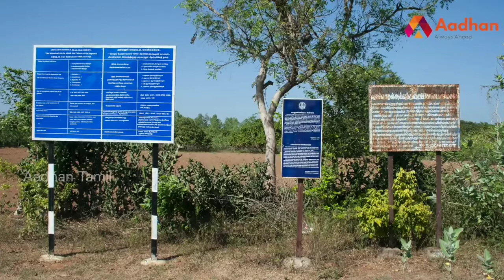வரலாற்றில் இன்னொரு மகுடம் அரியலூரில் ஒரு கீழடி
தமிழர் வரலாற்றில் இன்னொரு மகுடம் | அரியலூரில் ஒரு கீழடி | Aadhan Tamil

2,646 views

191

1

Save

Report

Aadhan Tamil

தமிழர் வரலாற்றில் இன்னொரு மகுடம் | அரியலூரில் ஒரு கீழடி | Aadhan Tamil Rajendracholan​ cholans​ gangaikondasolapuram​ To Download Our App: For Android Users For iOS Users To Watch All 'மோதி விளையாடு' Videos To Watch All 'பிரபலங்களின் கதை' Videos To Watch All 'ஆதனின் அரசியல் மேடை' Videos To Watch All 'பெரிதினும் பெரிது கேள்' Videos To Watch All 'தெரிந்து கொள்வோம்' Videos To Watch All 'மெய்ப்பொருள் காண்பதறிவு' Videos To Watch All 'Fun Over Loaded' Videos Like and Follow us on: Facebook Twitter Instagram